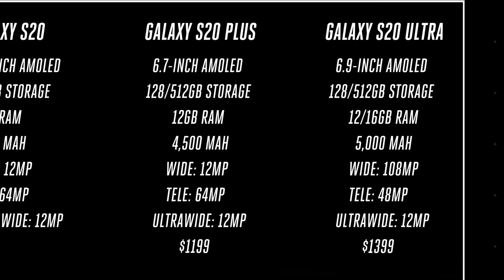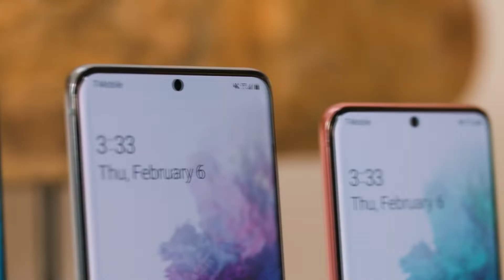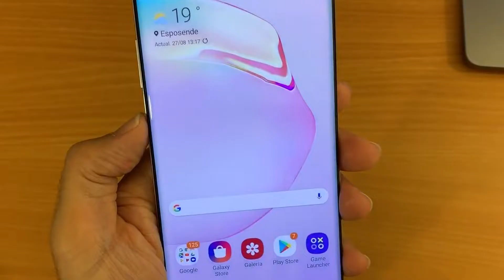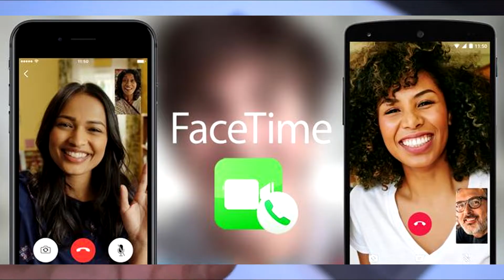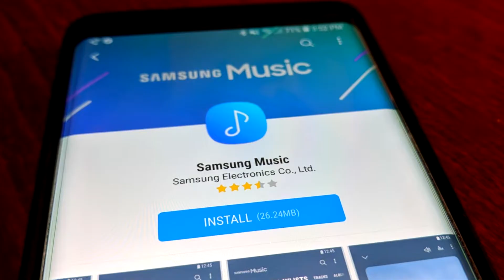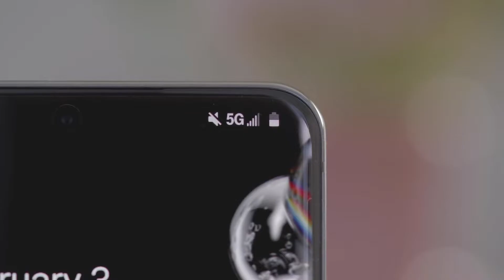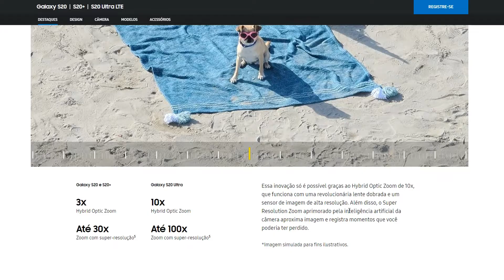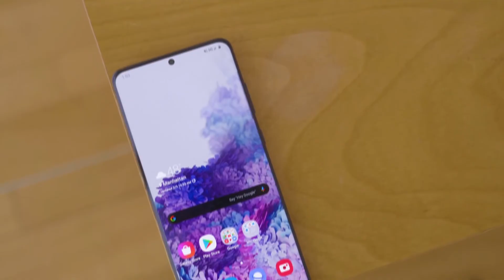13 NOVIDADES DO NOVO GALAXY S20 QUE VOCÊ PRECISA CONHECER!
Os Novos Smartphones Flagships da Samsung De 2020 foram anunciados sendo eles Samsung Galaxy S20, S20+ e S20 Ultra | cada um com suas características e focados em um tipo de público,mas será que vale a pena trocar o seu aparelho antigo do ano passado e investir nos novos?

A Samsung decidiu mudar a nomenclatura de acordo com a nova década para mostrar o começo de um novo ciclo e manter a autenticidade, ao invés de galaxy s11 como muitos pensavam que ia se chamar

Esse ano a Samsung caprichou bastante e conseguiu trazer diversas novidades,algumas menos relevantes e outras bem legais